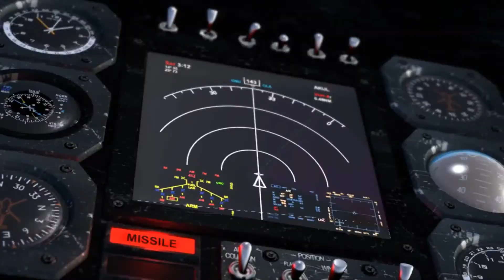Let's Play Together: Serious Sam 3: BFE #01 - Mein Kriegsgeheule!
Herzlich willkommen,
schon lange geplant und jetzt endlich veröffentlicht.
Viel Spaß mit Serious Sam 3: BFE!

Anmerkung 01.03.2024: Einige Wörter in diesem Video und der Let´s Play Reihe würde ich heut zu Tage nicht mehr in den Mund nehmen und meinem Früheren-Ich habe ich auch den Mund mit Seife ausgewaschen. Daher möchte ich mich entschuldigen falls einige Ausdrücke nicht sehr angenehm erscheinen. Ich mag aber dieses Projekt und die Zeit die ich mit einem Freund investiert habe um das Game zu erkunden. Daher werde ich das Let´s Play gerne online lassen. Schreibt mir gerne in die Kommentare wenn ihr das anders sehen solltet!
Mochi Love an dich!